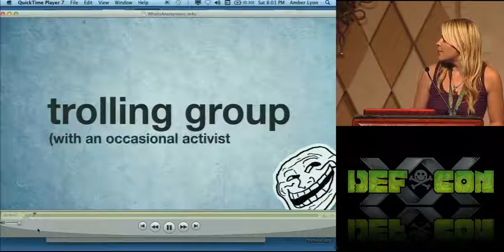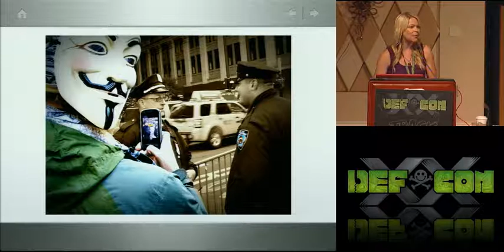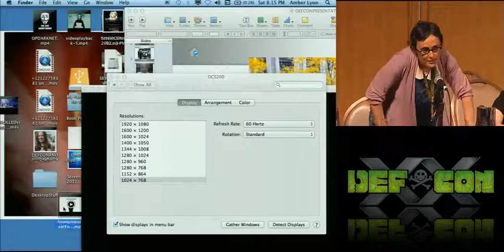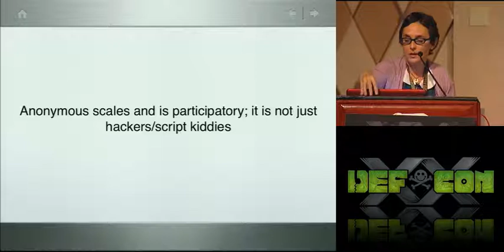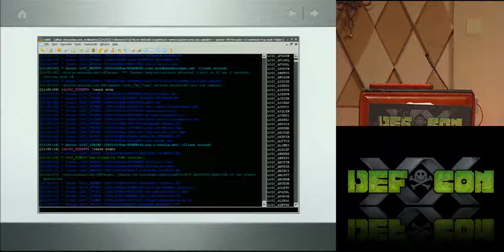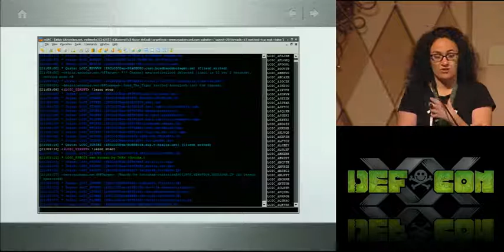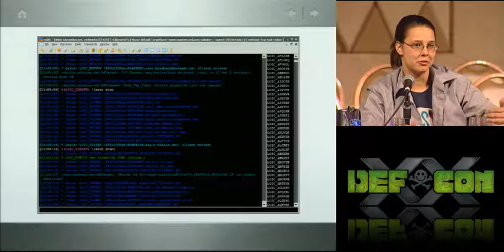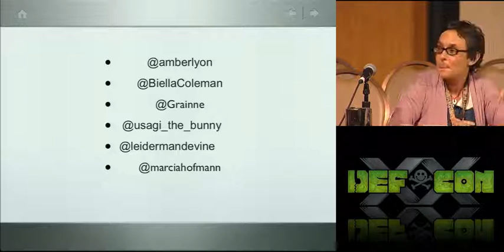Anonymous and the Online Fight for Justice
Amber Lyon, Gabriella Coleman, Marcia Hoffman, Mercedes Haefer, Jay Leiderman, and Gráinne O'Neill